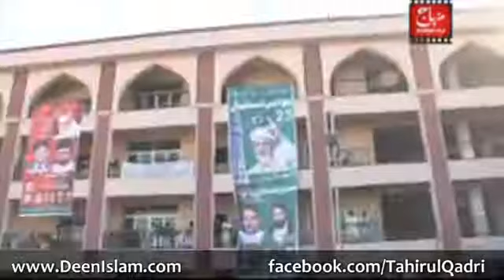Workers Convention Tehreek Minhaj-ul-Quran Lahore [Speech Dr Hassan Mohi-ud-Din Qadri]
Speech Dr Hussain Mohi-ud-Din Qadri to Workers Convention Tehreek Minhaj-ul-Quran Lahore CD No: 1787 Speech No: Ib-133 Duration: 24 Minutes Event: .

Workers Convention Tehreek Minhaj-ul-Quran Lahore [Speech Dr Hassan Mohi-ud-Din Qadri] CD No: 1787 Speech No: Ib-132 Duration: 54 Minutes Event: .

Topic: Ehde Hazir Ki Misali Qayadat Speech by Dr. Hussain Mohi-ud-Din Qadri at Workers Convention CD No: 2333 Speech No: Ib-121 Duration: 70 Minutes .

Full Lecture] Islam on Corporate Social Responsibility (CSR) | Dr. Hussain Mohi-Ud-Din Qadri The  lecture delivered by the President of Minhaj-ul-Quran Int, .